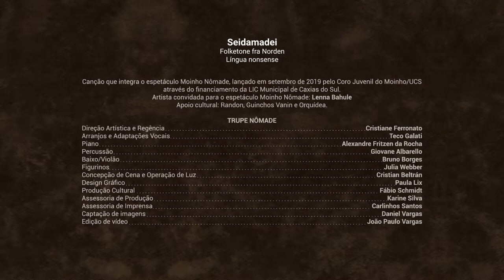Seidamadei | Coro Juvenil do Moinho/UCS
SEIDAMADEI
Língua nonsense
Folketone fra Norden
Arr. Jam Daus Hernoe
Percussão: Giovane Albarello
Beat Box: Gabriel Marotto
Baixo vocal: Gregor Karoleski
Regência: Cristiane Ferronato

“Seiadn Da Da” pode ser tanto uma canção de ninar na Noruega como uma canção para “o amanhecer” na Dinamarca. Sua melodia é secular, e permeia a cultura escandinava.

Canção que integra o espetáculo Moinho Nômade, lançado em setembro de 2019 pelo Coro Juvenil do Moinho/UCS através do financiamento da LIC Municipal de Caxias do Sul.
Artista convidada para o espetáculo Moinho Nômade: Lenna Bahule
Apoio cultural: Empresas Randon, Guinchos Vanin e Orquídea.

Trupe Nômade
Direção Artística e Regência: Cristiane Ferronato
Arranjos e Adaptações Vocais: Teco Galati
Piano: Alexandre Fritzen da Rocha
Percussão: Giovane Albarello
Baixo/Violão: Bruno Borges
Figurinos: Julia Webber
Concepção de Cena e Operação de Luz: Cristian Beltrán
Design Gráfico: Paula Lix
Produção Cultural: Fábio Schmidt
Assessoria de Produção: Karine Silva
Assessoria de Imprensa: Carlinhos Santos
Captação de imagens: Daniel Vargas
Edição de vídeo: João Paulo Vargas

Coro Juvenil do Moinho/UCS  - Elenco 2019

Sopranos: Ana Campagnolo, Ana Sofia Marques Abreu, Bárbara Brito Sponga, Daniela Carraro Ravizzoni, Débora Salvi, Lia Vitória Almeida de Camargo, Luiza da Silva Laurini, Miraci Jardim Alves, Susiana Settim

Mezzo Sopranos: Ana Caroline da Silva Pinto, Anita Marques Manzke, Caroline Nunes Pereira, Elize Rodrigues Evangelista, Gabriela Javornik, Marina Salvador Fuhrmeister, Monique Manoela Mano, Nathália Carminatti Borges

Contraltos: Bruna Guaresi Costa Troian, Carolina Mantovani da Silva, Clara Stedile Zanandrea, Gabriela Sauthier Reghellin, Isabela Terra Aguiar, Juliana Vieira Duarte de Oliveira, Juliana de Paula Viganó, Laysa Borges dos Santos, Simone Laura Cemin, Nicole Oliveira Peruzzatto, Tayná dos Reis Soares

Tenores: Bruno Bertoldi, Caio Busetti Oliveira, Eduardo Barcariol, Felipe Andreola Aguiar, Gabriel Rech Castilhos, Guilherme Andreola de Aguiar, Liruan Reis Corteletti, Maicon Jean Basso, Matheus Caregnato Sacchet, Paulo Henrique Panazzolo de Albuquerque, Vinícius Agliardi

Barítonos/Baixos: Bruno da Silva Borges, Emerson Santos Vargas, Gabriel Marotto Alves, João Paulo Guedes de Oliveira Vargas, Gregor Dimitri Teixeira Karoleski

Gravado nos dias 21 e 22 de setembro de 2019 no Teatro Municipal Pedro Parenti.